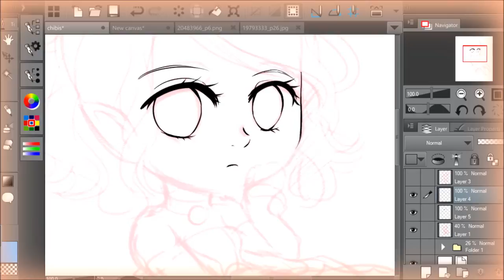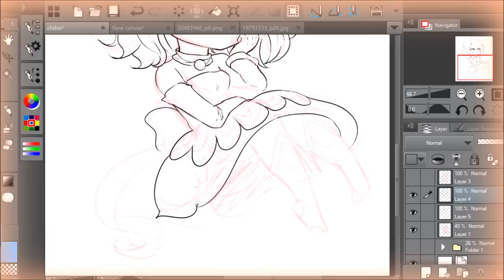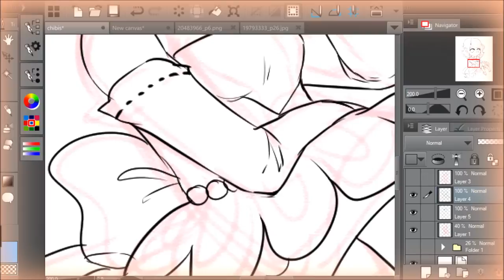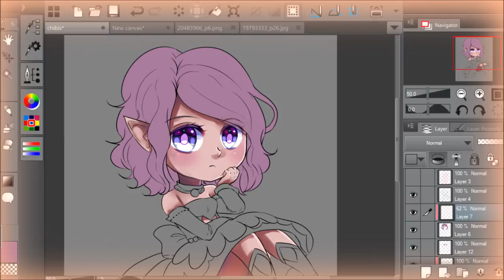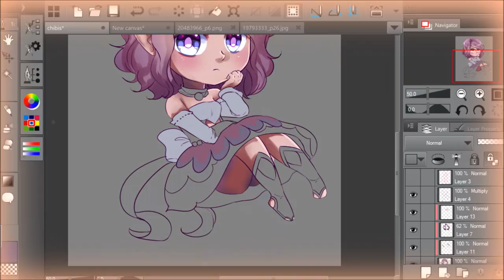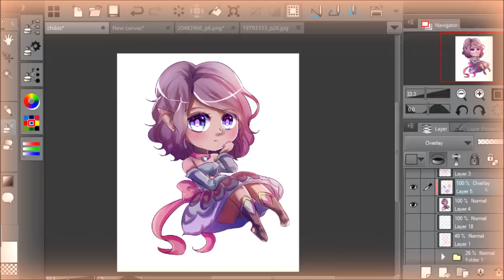[Manga Studio] Chibi Dendra Thorlief [speedpaint]